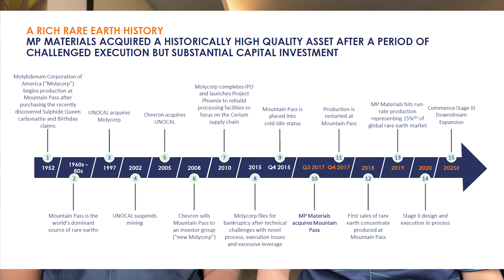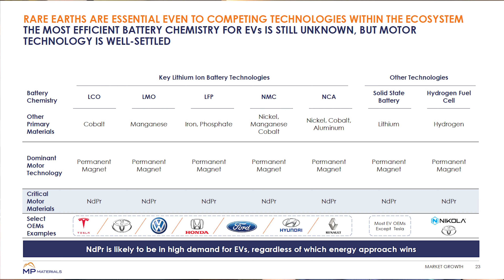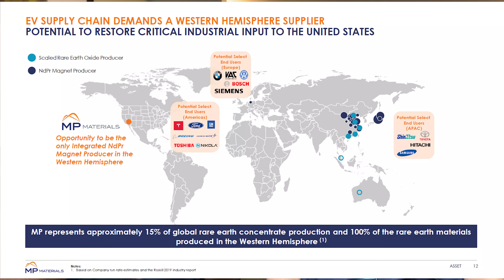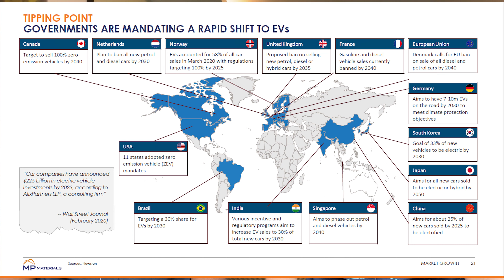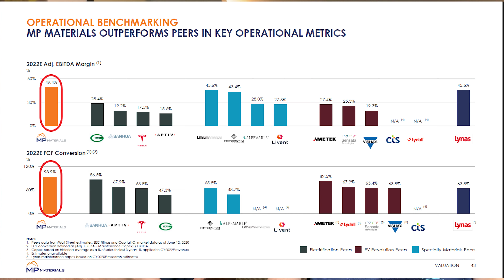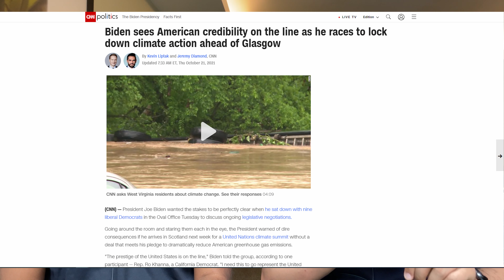Why should you invest in MP Materials- the Rare Earth Mining company?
What does Rare Earth mining mean? What is MP materials role in this? And how do you stand to gain from investing in this opportunity? We will discuss all of that in today's video